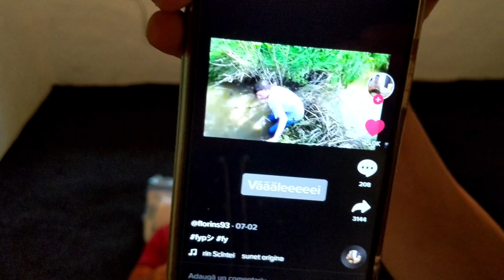Ep 44 Am pus mocheta in camera de la Casuta din Mandresti.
Buna tuturor si bine ati revenit la un nou episod!
Donatiile pentru casuta din mandresti se pot face aici:
sau
Cont in ron: RO76CECEB00008RON1583349
Cont in euro: RO94CECEB000B2EUR1583405
Cont in lire: RO63CECEB000B1GBP1591556
Nume titular cont: Cercel Mihail Daniel

Pentru cei care doresc sa trimita colete si m-au intrebat in comentarii, adresa este:
sat Gosmani, comuna Romani, judet Neamt, Str. Principala, nr. 61, cod postal 617386, pe numele Cercel Daniel.

Id-ul de Free Fire al lui Nutu: 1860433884

Nutu pe Tik Tok:
Nume utilizator : ff.nutu